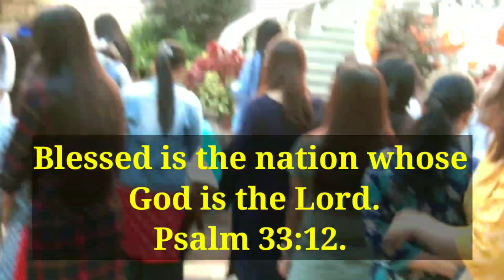Berean Baptist Bible College & Seminary Celebrates 72 Republic Day 2020. Zuvlenki Vlogs.